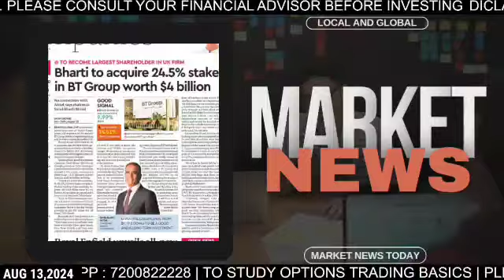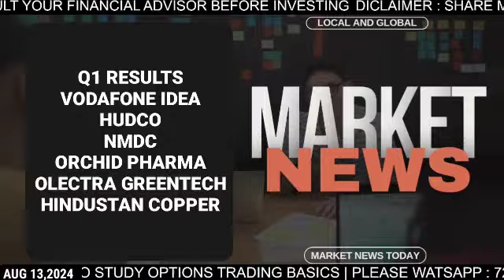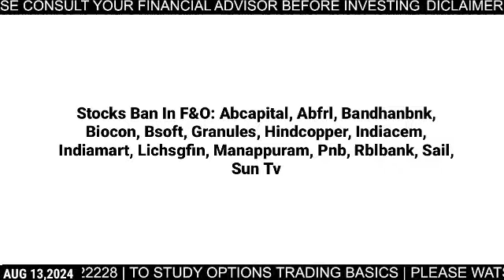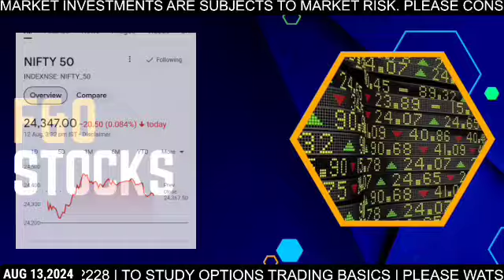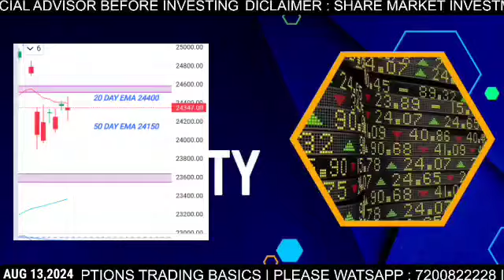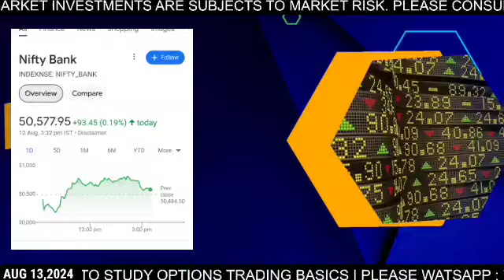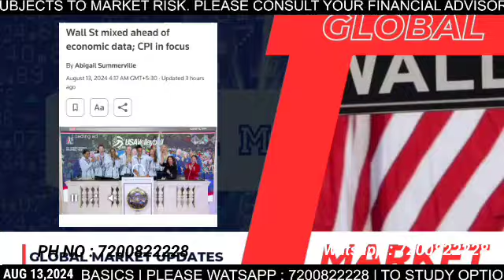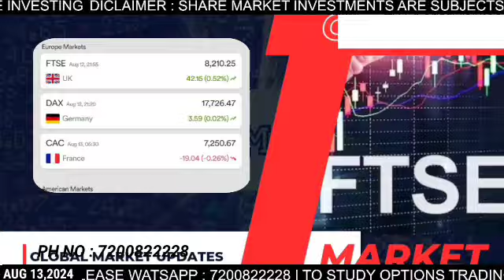AUG 13 | India's retail inflation falls to lowest in nearly 5 years | Airtel | Vodafone, Orchid phar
NIFTY |  BANK NIFTY | NIFTY ANALYSIS FOR AUGUST 13|  NEWS | SWING STOCKS | F & O | GLOBAL UPDATES

HINDENBURG VS SEBI CHIEF | SEBI AND SEBI CHEIF RESPONDS | HOW TO PLAN YOUR TRADE TODAY

Expiry trading
System trading
Algo trading
Nifty today